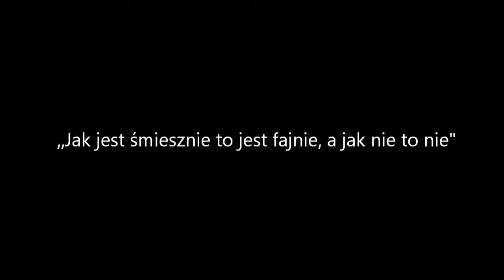RAMA LAMA DING DONG BRZEG POLAND